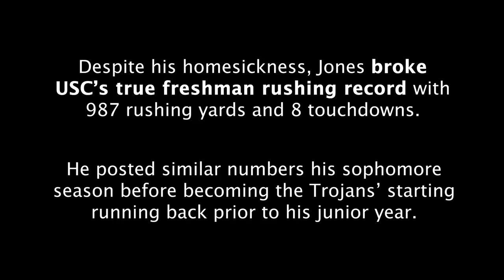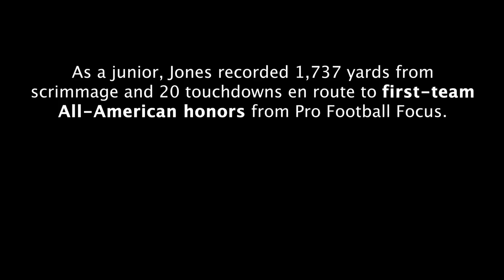Ronald Jones is Out To Prove He Can Be The NFL's Next Do-It-All Back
Concerns that Ronald Jones was too small to handle a serious workload have followed him since his high school days, but he's proved the doubters wrong at every turn. Now, he's ready to prove he can be the NFL's next great running back.